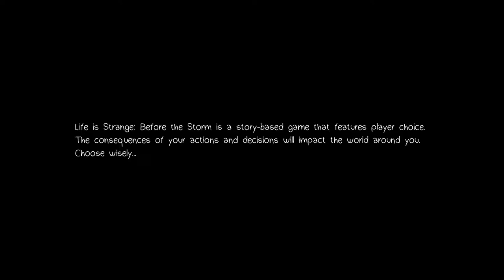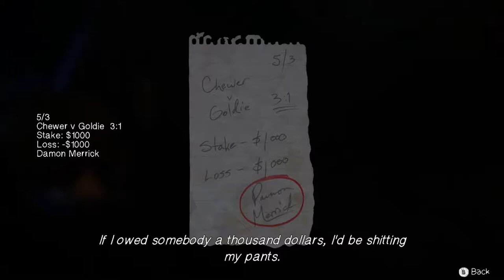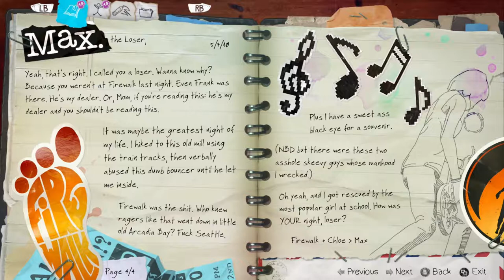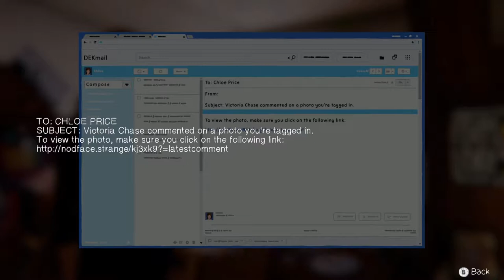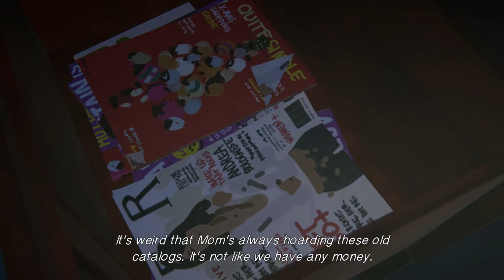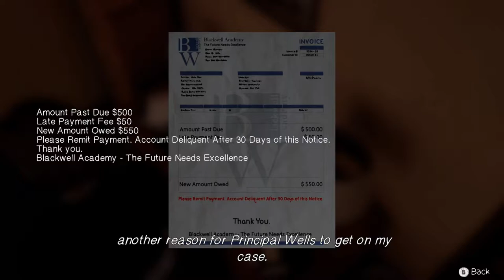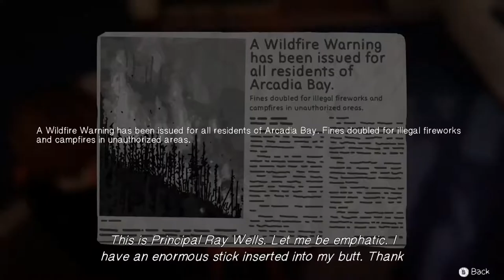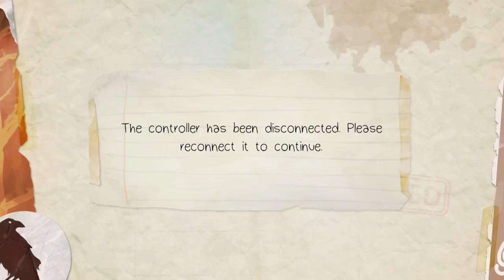Life Is Strange Before The Storm Episode 1 Part 1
Hey everyone, here is the first part of BTS, i promise i will upload the rest later, also i'll still be doing MHW videos as well so don't worry